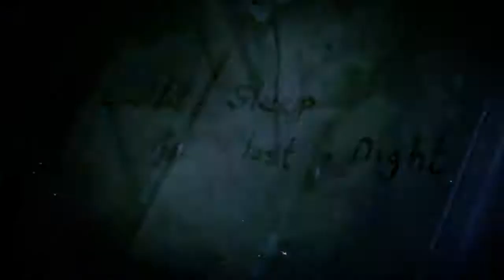Challenge to Daniel Elsendoorn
This is a challenge for a quickscope 1v1 Trailer